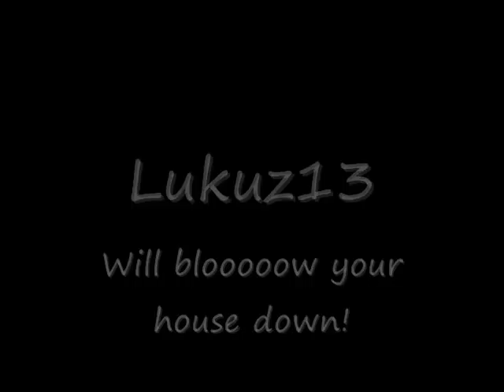Lets Play Paper Mario Part 51 Cloud Fortress Take Down Begins!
In this part we actually start bashing down Huff Puff's machines and minions! Finally, enough with the flowers already. Then we take on Huff Puff himself...only to realize he's tuffer then I remember